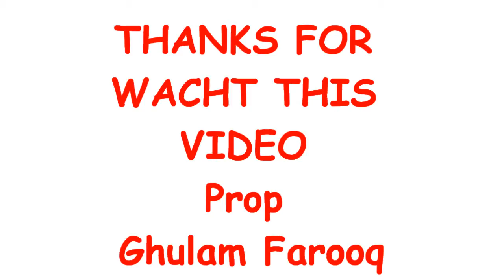Hunterpur Sialkot Farooq Malik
Malik Ghulam Farooq near maki masjid in Hunterpur Sialkot.Now a days in Greece Athens.